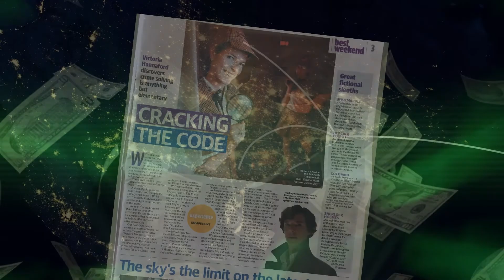Escape Room International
Escape room International is the ultimate resource for all your escape room needs. Escape room designs, escape game pre-shows and complete conceptualization and creation is our daily business. We can design, consult and install the ultimate escape room adventure for you!